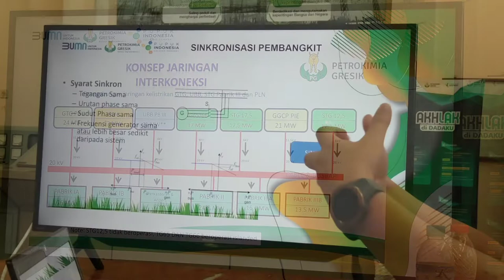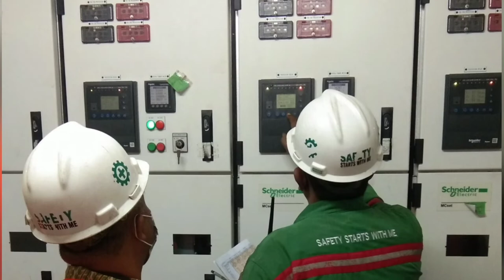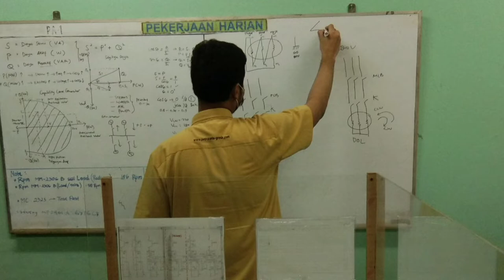Video Project Akhir MBKM PT. Petrokimia Gresik